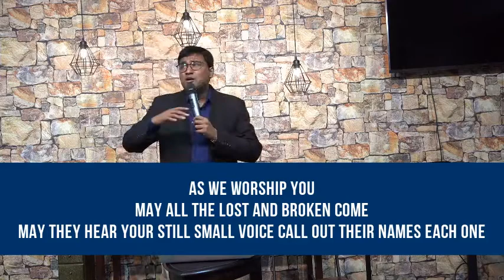September 27 Praise and Worship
Praise and Worship with Pastor Ashley Benjamin
Songs
1. Open up the Heavens- Meredith Andrews(Vertical Worship)
2. As we worship you -Don Moen